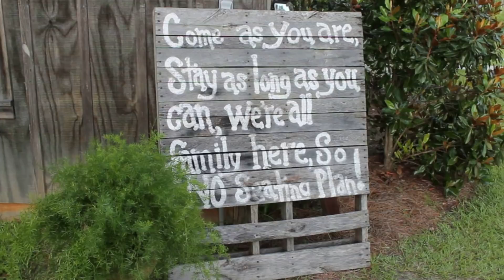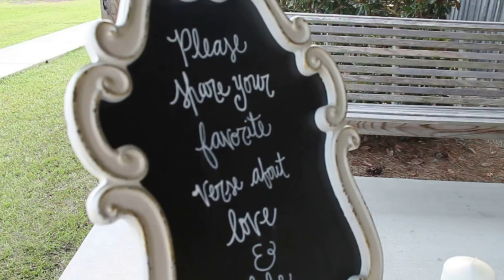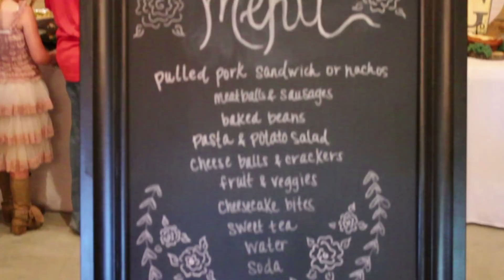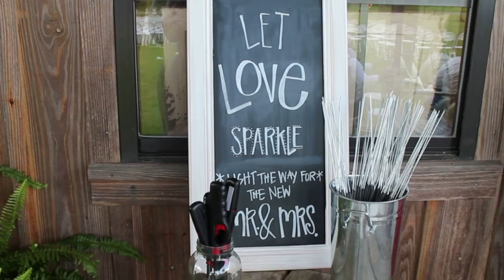Greene Wedding 06.02.2018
My best friend got married and I videoed it for her! :)